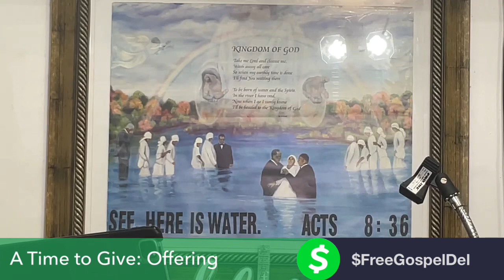03-17-24 (Full Video) Main Service: Subject,”Stop Letting the Devil Whisper in Your Ears”.